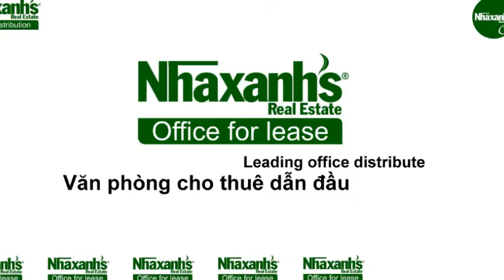Cho thuê chỗ ngồi làm việc cố định tại đường Sương Nguyệt Ánh, Tp.HCM